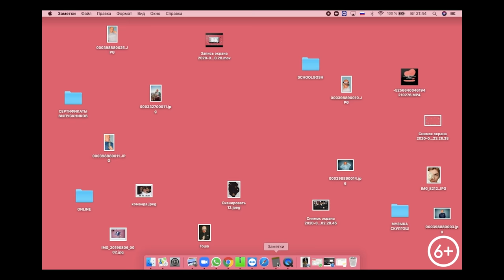Андрей Петров и эксперты угадывают дешевый или дорогой маникюр | Гоша Карцев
Сегодня у меня в студии собрались эксперты по ноготочкам. Посмотрим, смогут ли они определить, где дешевый маникюр, а где дорогой. Ну, а я обсужу с главным экспертом - Андреем Петровым, почему его маникюр стоит 30 000 рублей, зачем такой маникюр нужен и какие сложности возникают, когда у тебя такие длинные ногти

00:00 - Эксперты
01:30 - Чем отличается дорогой маникюр от дешевого
02:24 - Главный эксперт
02:50 - Маникюр за 30000 рублей
03:25 - Хейт Петрова
04:43 - Ногти как у Петрова
05:12 - Что сложно делать с длинными ногтями
07:04 - Дорогой маникюр VS дешевый
20:36 - Гоша о первом опыте гель-лака
21:05 - Какой эксперт оказался лучше
21:15 - Есть ли смысл переплачивать?